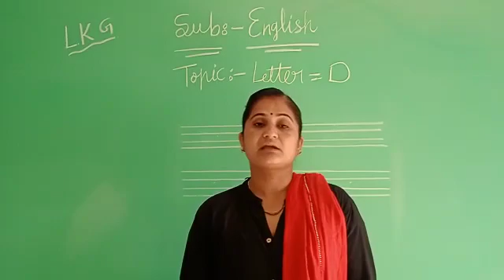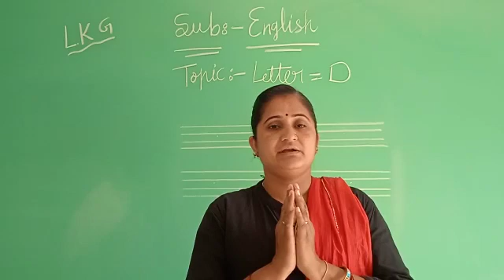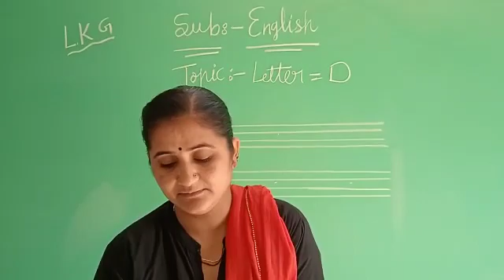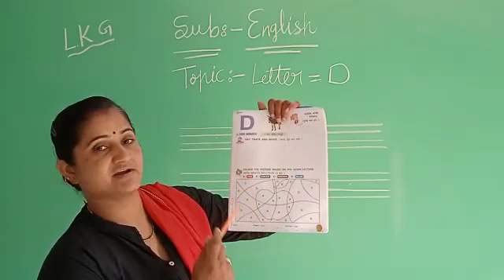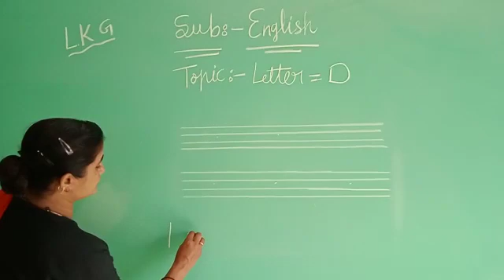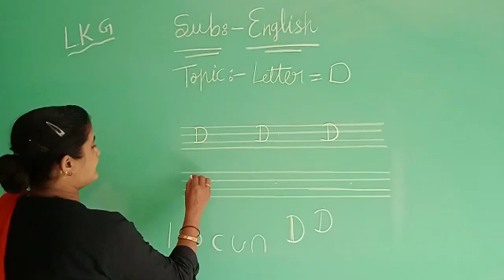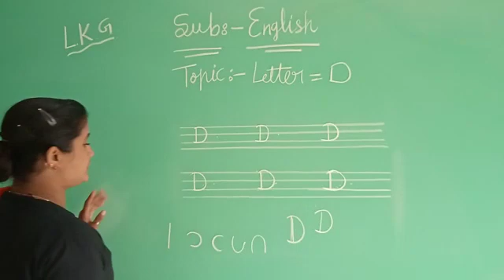Class Sopan 1 Gms English Topic Letter 'D'